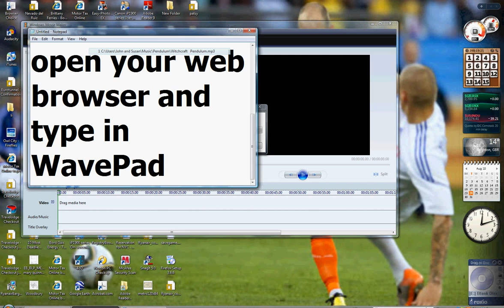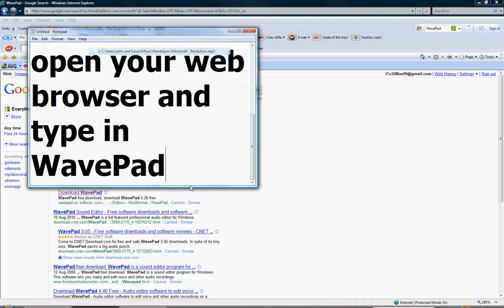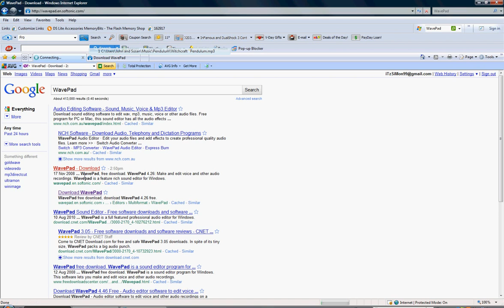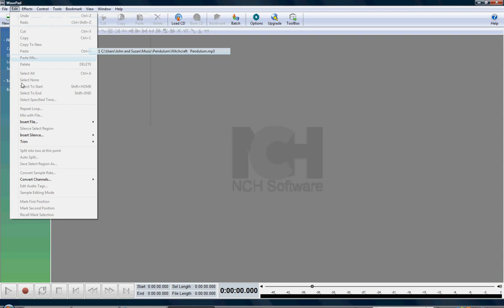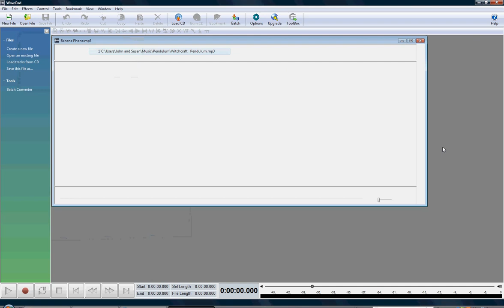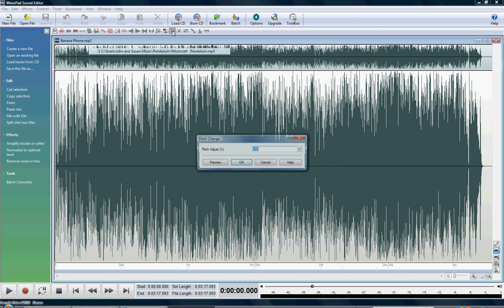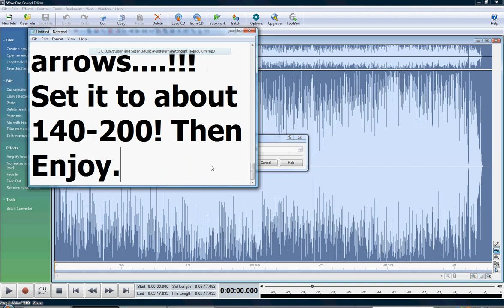How To Edit Audio. - WavePad Sound Editor.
My 3rd time trying to upoad it but finally it worked!! Msg me if you want more step by step tuts on anything!!

iTzSiMon99